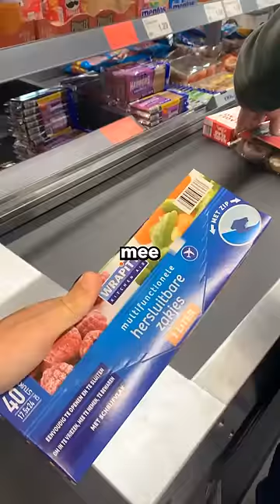Ik Maakte Een Wortel Schieter! 😳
Ik Maakte Een Carrot Laucher!